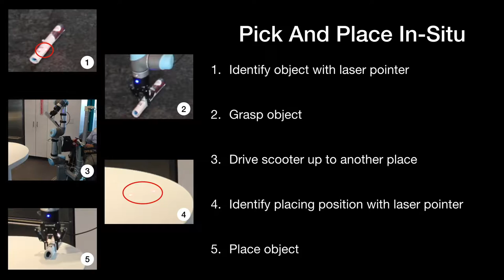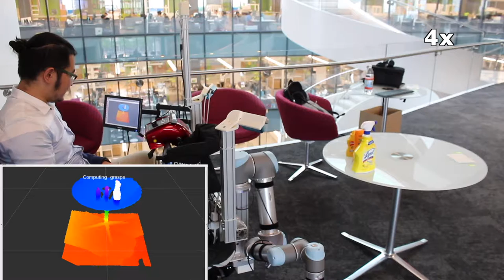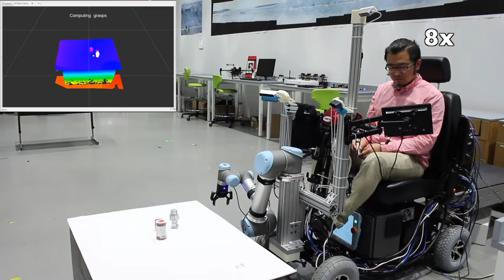A Scooter-Mounted Robot Arm to Assist with Activities of Daily Life